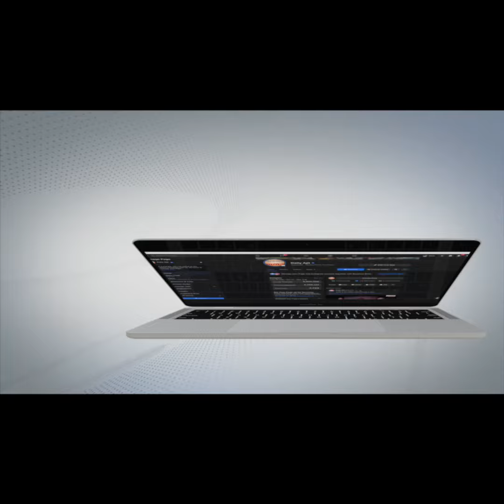ਪਟਵਾਰੀ ਦੇ ਘਰੋਂ ਮਿਲੀਆਂ 33 ਰਜਿਸਟਰੀਆਂ, ਖਾਤਿਆਂ 'ਚ ਕਰੋੜਾਂ ਰੁਪਏ